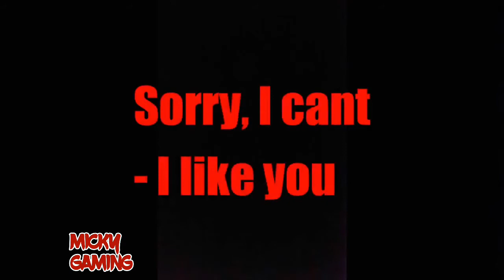SUMMERTIMESAGA 0.20.9 | DEBBIE QUEST STORYLINE | FULL WALKTHROUGH STEP-BY-STEP